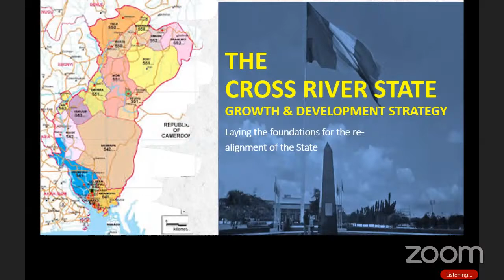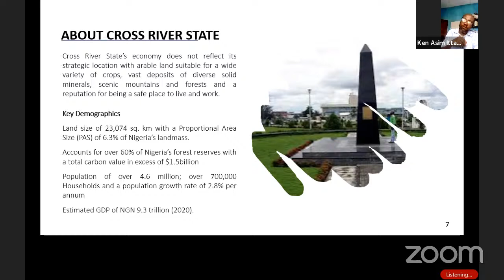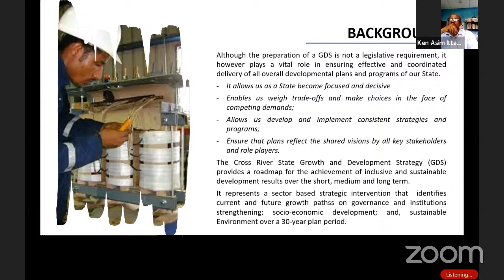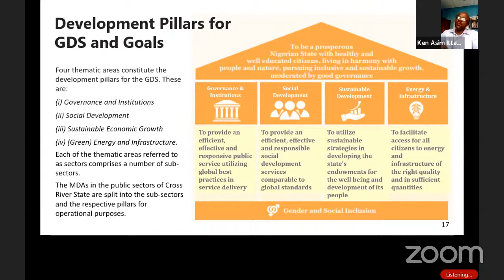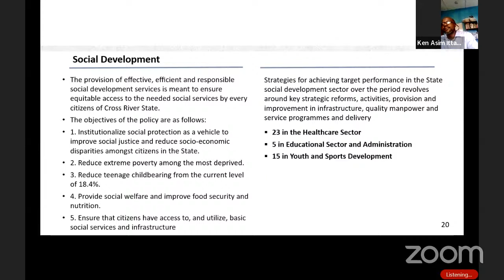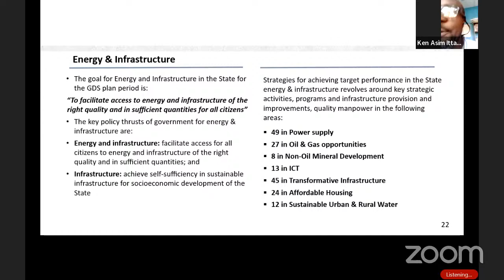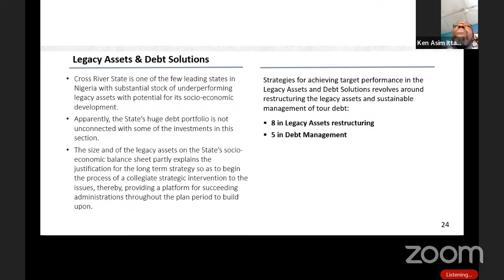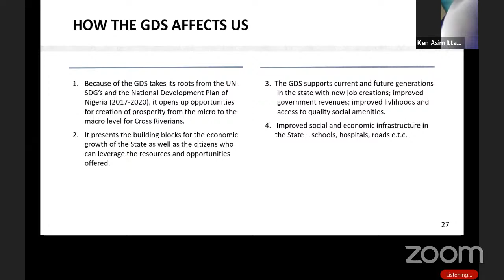30 year growth and development strategy for Cross River State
A well structured plan and strategic approach can bring about growth and development that is sustainable, diverse and inclusive. Join us this Sunday as we discuss a 30 year plan for the growth and development of Cross River State in our next TCRM Talks.